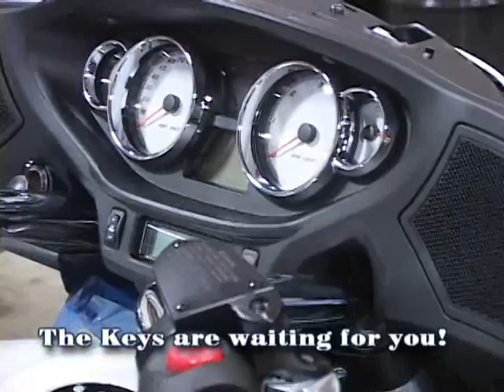KLIMMEK UNBOXING NEW AMERICAN MADE VICTORY M.C.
Made in the USA The Victory Motor Cycle is a beast to behold. American Pride shines through. Join us for the uncrating of one of the newest modesl at Klimmek Sales and Service in Mio, Michigan